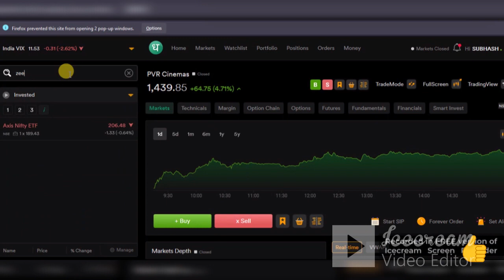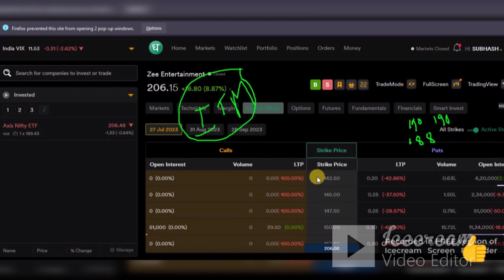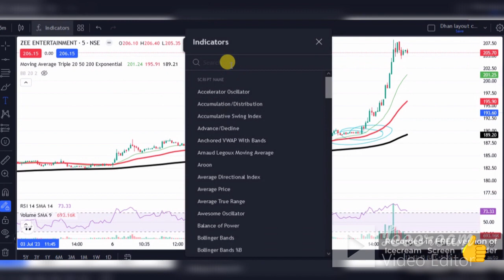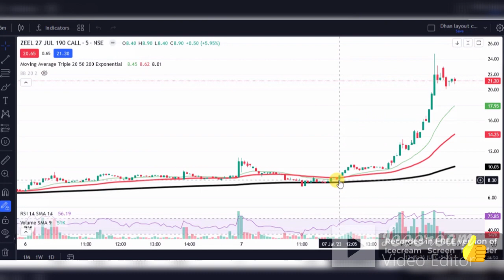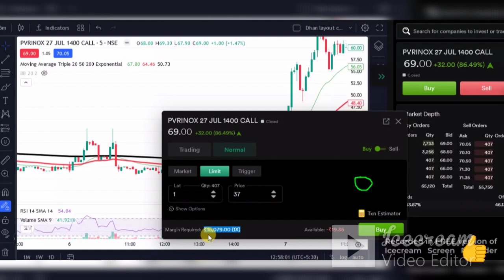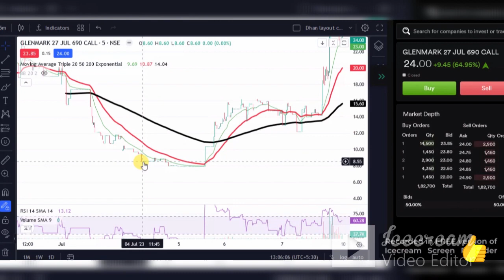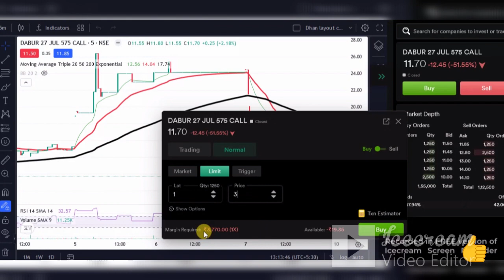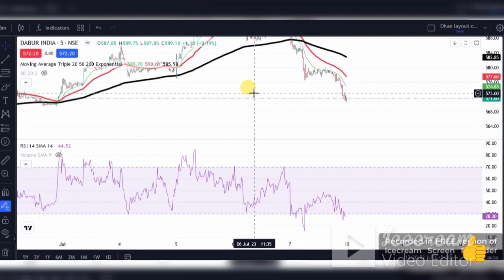Stock Option Strategy (पैसों की बरसात करा देगी ये स्ट्रेटजी और तकनीक)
इस वीडियो में आप स्टॉक ऑप्शन में पैसे छापने का सबसे बेहतर तरीका सीखेंगे।

A channel where you learn to make strategy and analysis. This is an educational Channel like Traders Family, All member of this channel will getting updates related to share market and new method and tricks of trading.
Link of DHAN DEMET ACCOUNT 👋 Hey, I am investing using Dhan, and you should too. Awesome experience, easy to use for Investing and Trading. Start investing in your favorite stocks with Zero brokerage, Zero AMC and Free Account Opening.